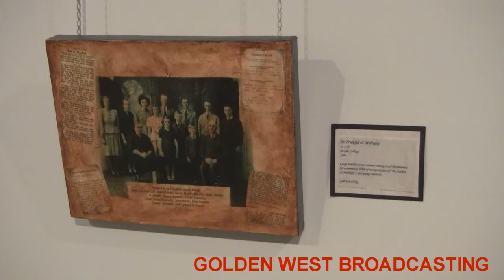Art gallery opening displays Mennonite artists.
A new exhibit at Portage and District Arts Centre showcases the history & changing role of Mennonite women. Eoin Devereux reporting.